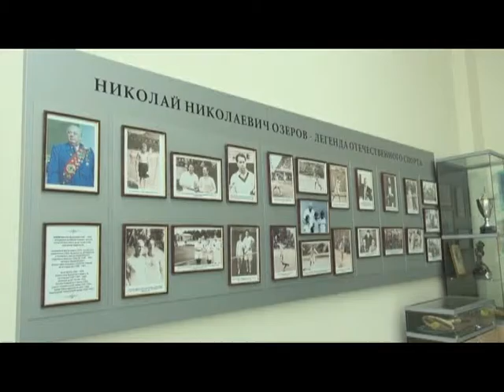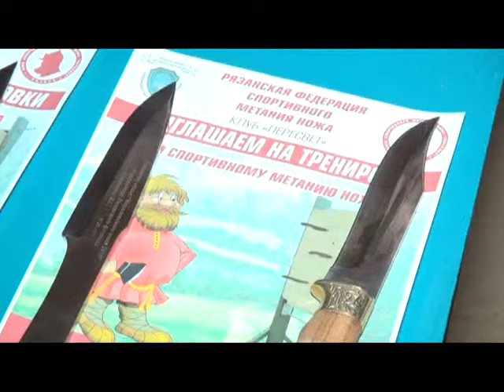Второе дыхание 20.05.16